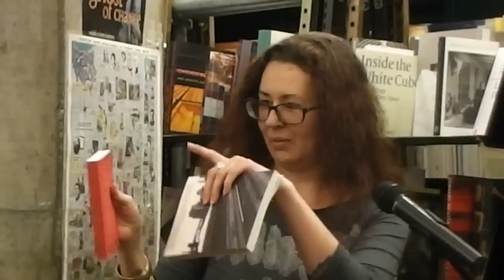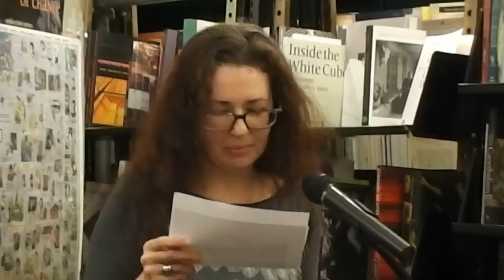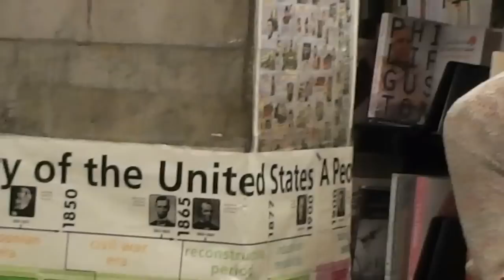A Reading At St Marks Bookstore: Parasite by Stephen Boyer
Stephen Boyer reads from Parasite at St Marks Bookstore (1/30/2013). Parasite was published by Publication Studios, January 2013. It's available at independent bookstores and online here:

Parasite, Stephen Boyer's debut novel is about a young 17 year old boy, Joshua Boyer, who runs away from his unaccepting Christian parents. Josh finds himself in San Francisco as a sex slave to an older man, but quickly tires of the abuse. He turns to working in the sex industry and searches for true love as he tries to figure out his new life.

"If you're looking for a raw and slightly surreal missive from the land of poetic hustlers (and, really, who isn't?) Parasite is your book. Josh, the protagonist, is a queer teen with tranny tendencies and a psychedelic sensibility." —Alvin Orloff

"Josh is the sort of boy who experiences nearly everything through his ass, so he's not your usual sort of narrator, but if you've ever sat on anything weird, or anything splendid, this book will get to you just as it got to me." —Kevin Killian

Publication Studio's Fellow Travelers series extends the pioneering work of Paris-based Olympia Press's Traveller's Companion series of the 1950s and '60s, which published work that had been banned or censored through moralistic prohibition. Our series presents great new work that has been effectively "censored" by the market. In our day, the market is the definitive censor. The Fellow Travelers series proudly presents great work that the market has not endorsed, but that we believe in.

Stephen Boyer's reading was followed by a reading by Rami Shamir which is available here: